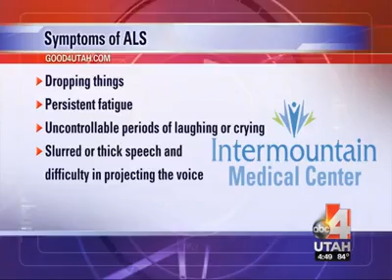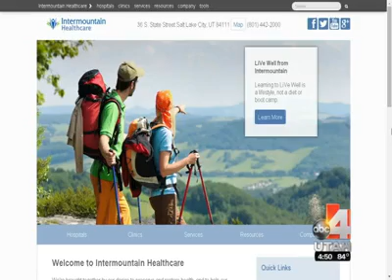What is ALS or Lou Gerig's Disease?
Amyotrophic Lateral Sclerosis (ALS) is a neuro degenerative disease that impacts a person's motor function. Intermountain Medical Center Neurohospitalist Chloe Huan, MD, explains the symptoms and treatment options about ALS to ABC4's Nadia Crow.